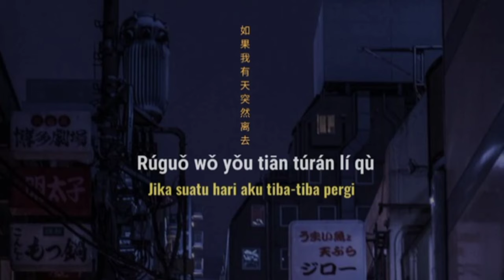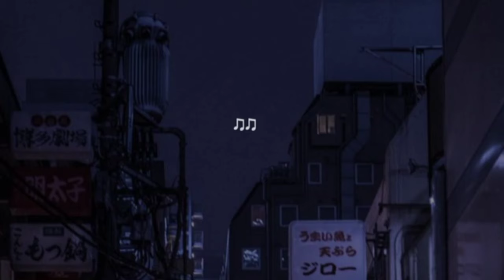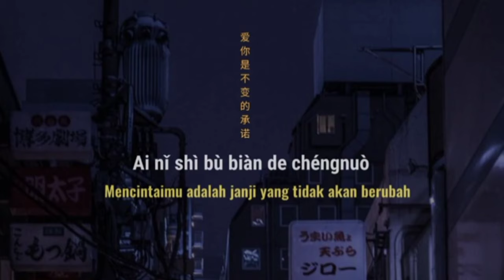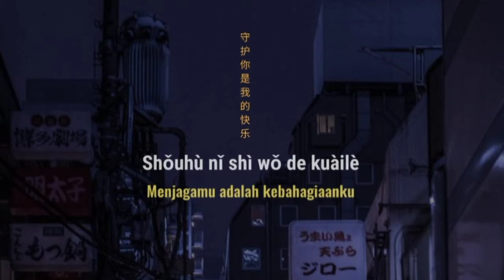Ni Shi Wo Wei Yi De Zhi Zhuo | Lyrics | Terjemahan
upload